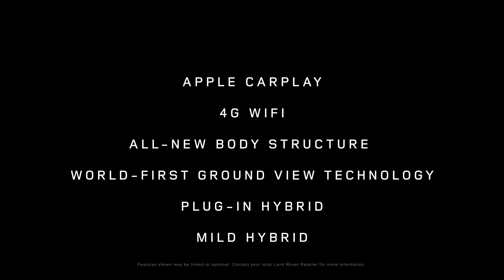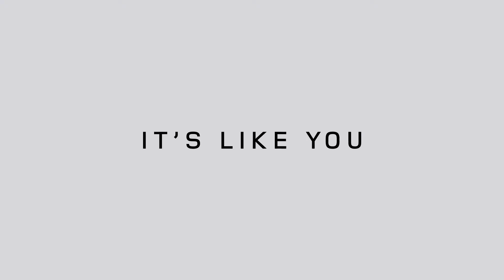Listos para presentar la próxima generación | Range Rover Evoque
Conoce todos los detalles de  la próxima generación de RangeRover Evoque. Nuestra nueva SUV de lujo creada para ti.